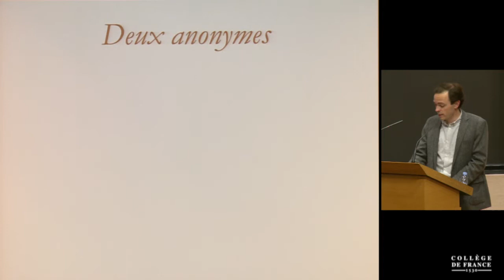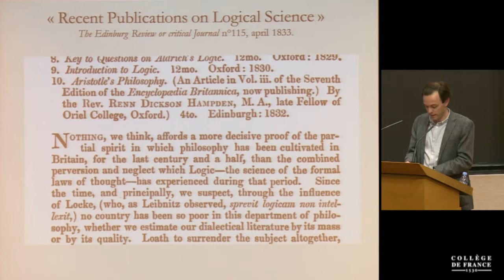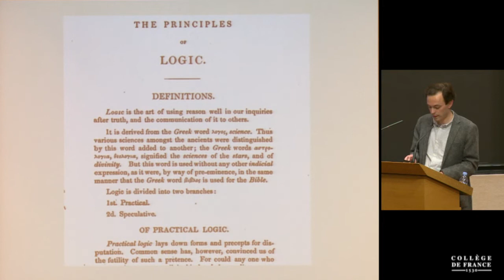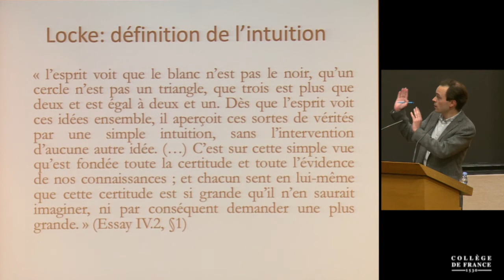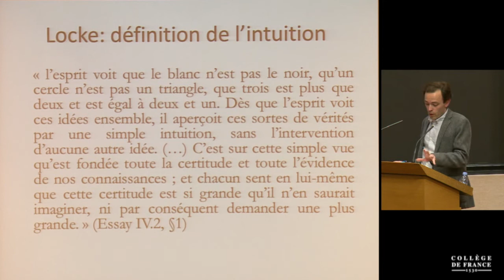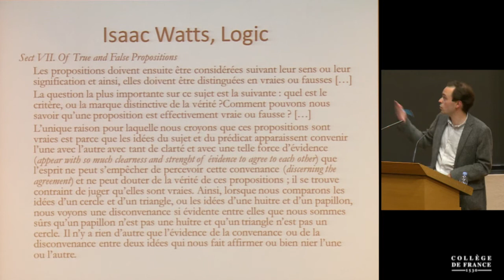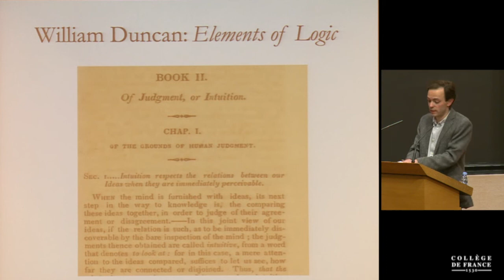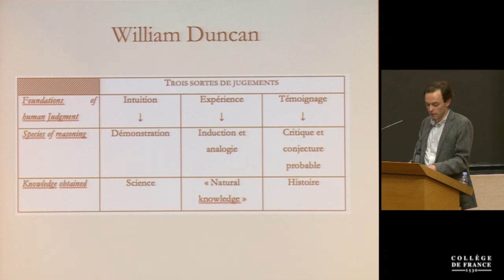L'Europe de la logique/The Europe of Logic (9) - Alain de Libera (2017-2018)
Colloque 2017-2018 : L'Europe de la logique/The Europe of Logic
Conférence du lundi 14 mai 2018 : L'enseignement de la logique en Angleterre au XVIIIe siècle

Intervenant(s) : David Simonetta, Académie de Versailles / Collège de France